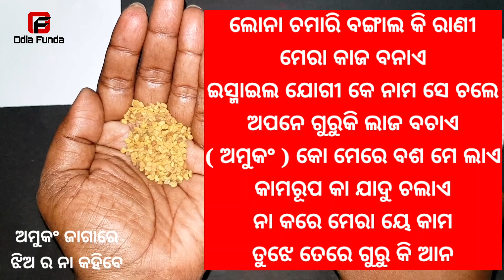ଝିଅ ପଟେଇବା ପାଇଁ ବଶୀକରଣ | odia vashikaran | vashikaran mantra